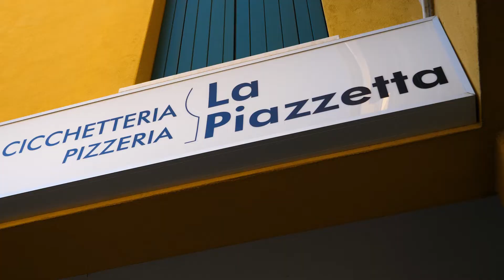Afinox Case Study - La Piazzetta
Nata come bruschetteria, "La Piazzetta" - Marsango si è negli anni evoluta fino a diventare uno snack bar/pizzeria e cicchetteria, con l'aiuto della tecnologia Afinox. Scopri  la sua storia in questo video!